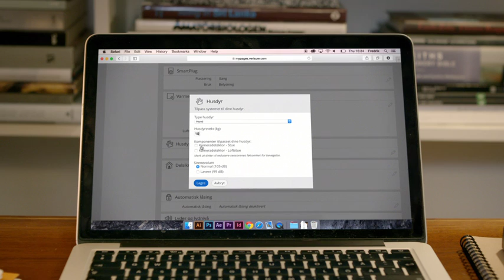Slik fungerer Verisure husdyrtilpasning